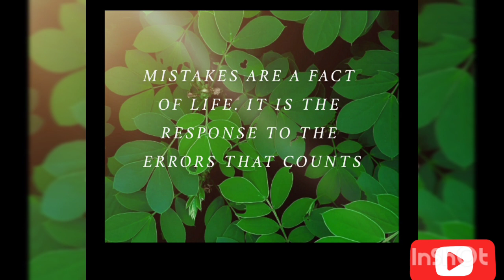Keep on motivated 🙂